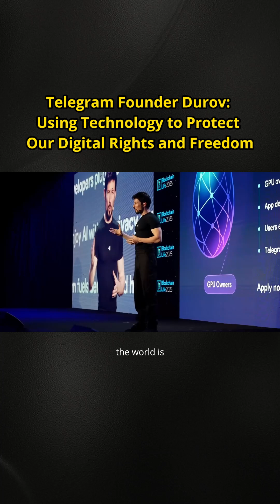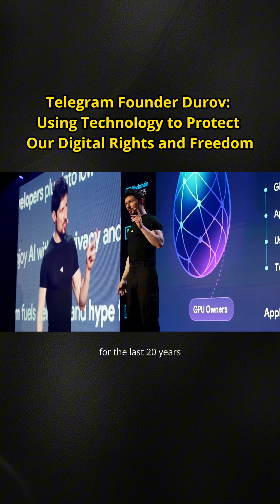Telegram Founder Durov: Using Technology to Protect Our Digital Rights and Freedom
On October 30, at the Blockchain Life 2025 summit in Dubai, Telegram founder Pavel Durov stated that users are losing their digital freedom, with private information at risk of being misused by third parties — even in traditionally free countries where privacy and free speech are being restricted. He proposed a solution: building "decentralized AI" that belongs to the people，not to corporations or governments. Telegram is developing a blockchain-based private AI network that allows users to access common features without giving up their data. Durov emphasized that we must use technology to defend our freedom and rights.